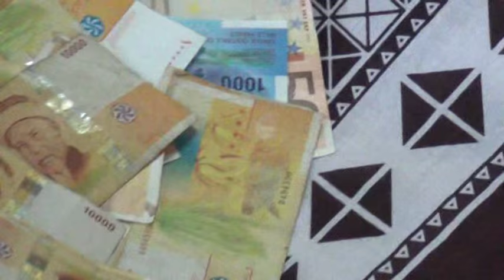MDE BAMBAO SOURI YAKOHO MOHAMED IBOUROI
NDE SOURI YAKOHO YA MOHAMED IBOUROI NA HALIMA BEN ALI
DE M'DE BAMBAO